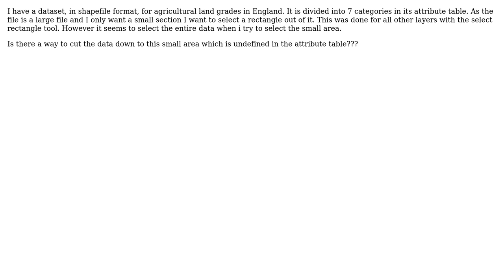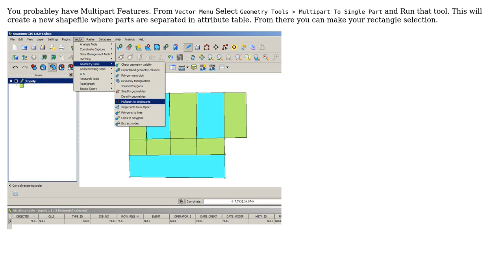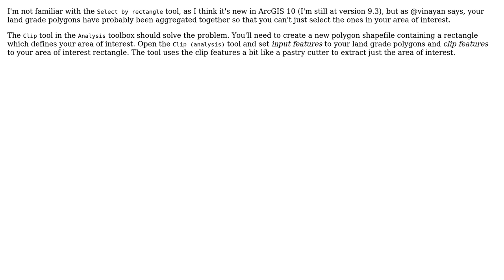GIS: Selecting Part of a Polygon (2 Solutions!!)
GIS: Selecting Part of a Polygon

With thanks & praise to God, and with thanks to the many people who have made this project possible! | Content (except music & images) licensed under CC BY-SA | Music | Images & others | With thanks to user whuber user vinayan user JamesS user Ger and the Stack Exchange Network Trademarks are property of their respective owners. You are responsible for your own actions.